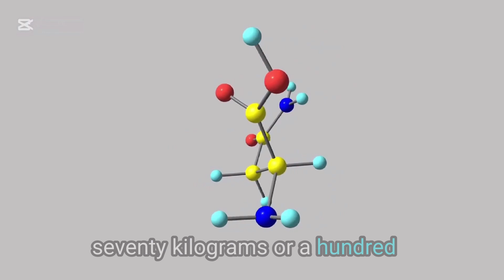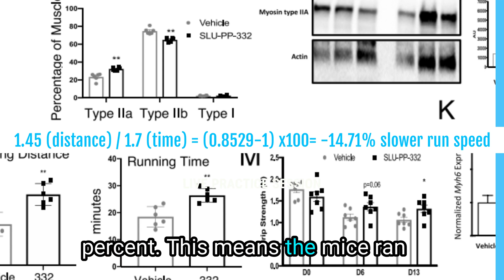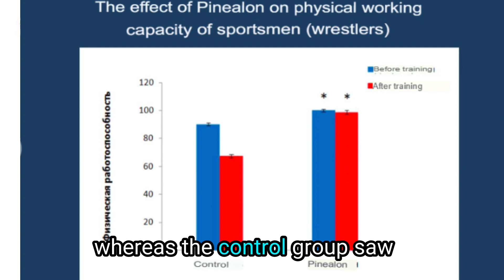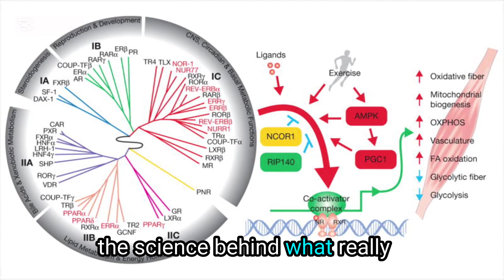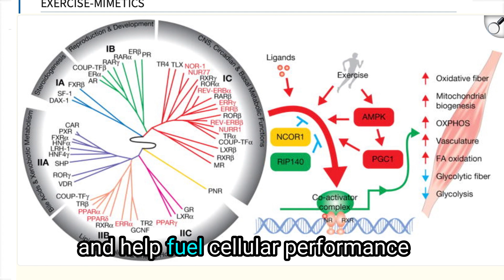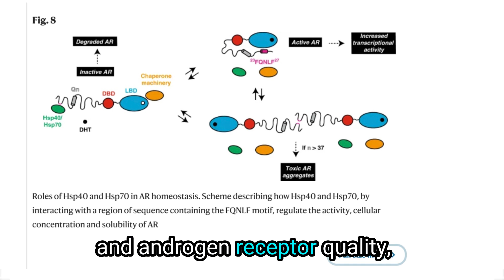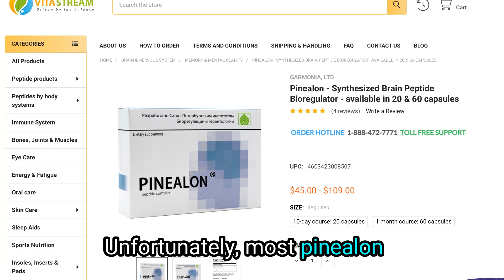The 'Exercise in a Pill' Lie: SLU-PP-332, Jay Campbell & Hunter Williams EXPOSED